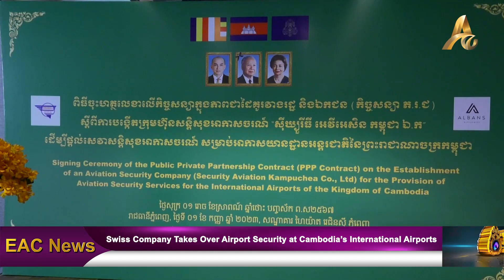Swiss Company Takes Over Airport Security at Cambodia’s International Airports